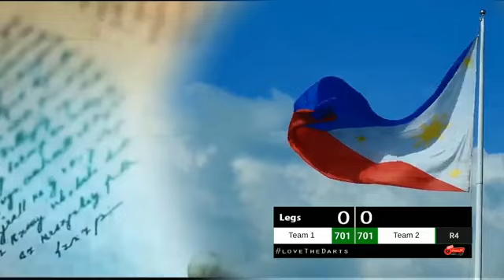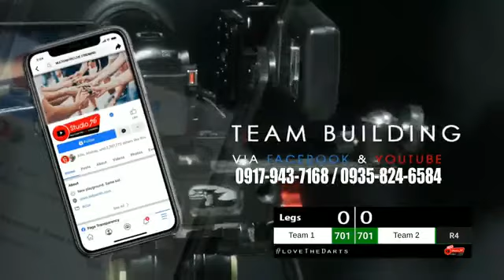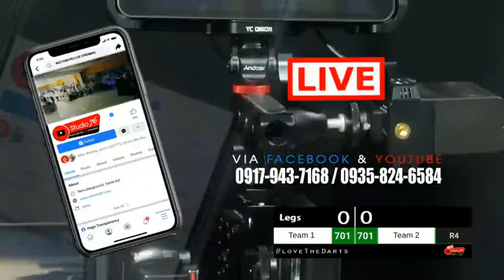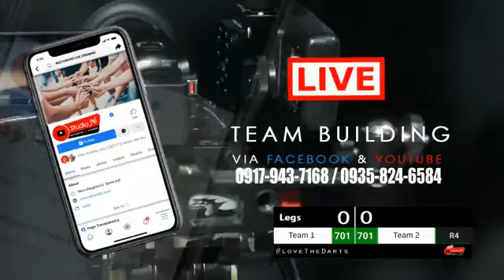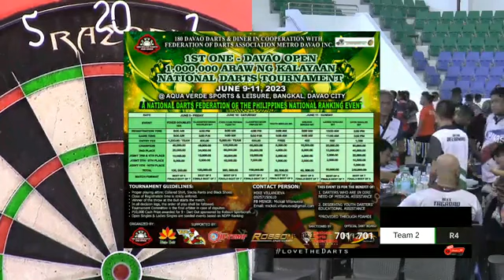1ST ONE - DAVAO OPEN: Fixed Four Person Team Championship Match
Team Pacman 1
Noel Malicdem./ Joel Hizon
Jhay Doria / Christian Delos Reyes
VS
Kumpadres / Adan Builders Co.
Long Longyapon / Dixie Ybañez
Ricky Camacho / Dongheart Galleon